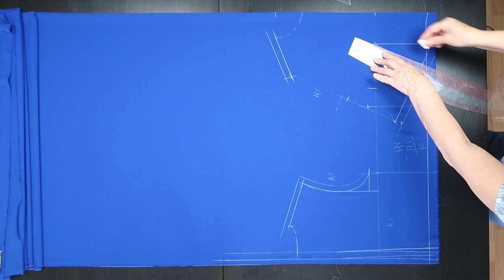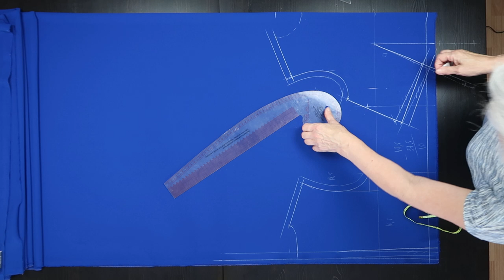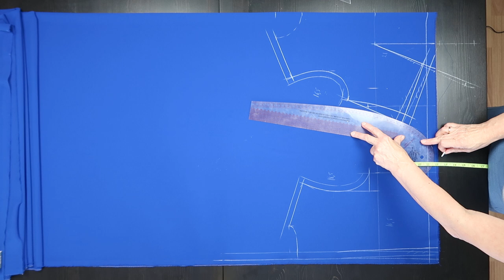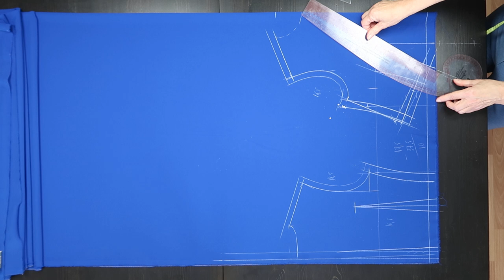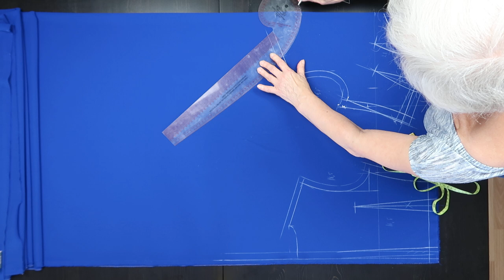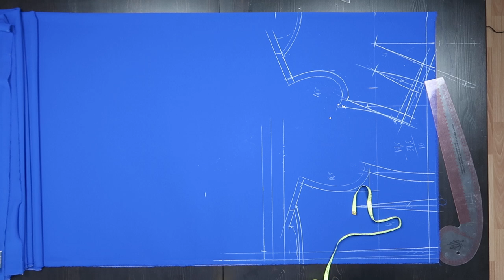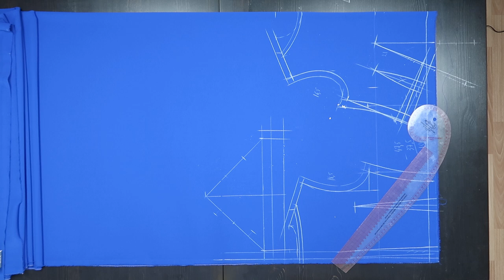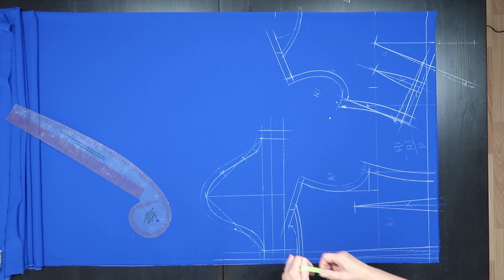Строим выкройку на ткани 2. Лиф и рукав. Школа кроя и шитья Галины Коломейко.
В этом видео продолжение построения лифа и рукав.
Не все будет понятно новичку.
Не огорчайтесь! Ваш опыт впереди. Главное, поймите, кто то смог и вы сможете!
Всему свое время.
Наберитесь терпения и просто идите дальше!

Дорогие москвичи  и жители подмосковья!
Для вас 2 раза в год я провожу 3х месячные очные курсы м. Динамо.
Очередные занятия начинаются 1 октября.